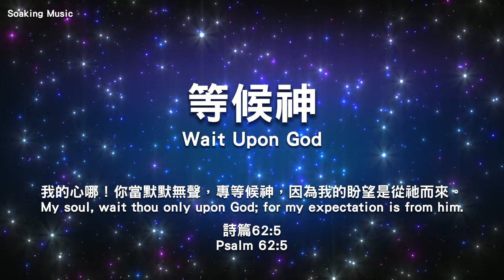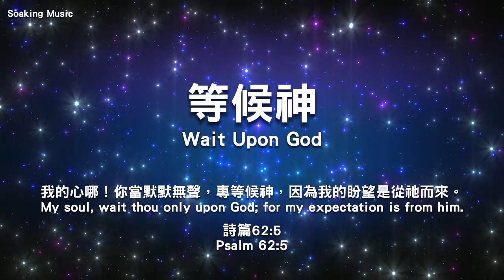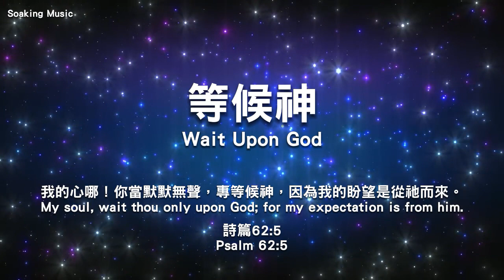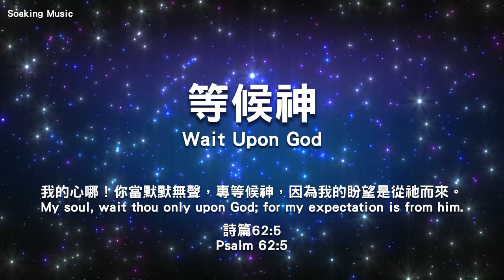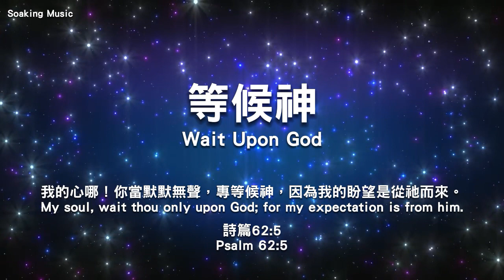等候神 Soaking Music（三小時半無廣告輕音樂，讀經、禱告、靈修專用BGM）